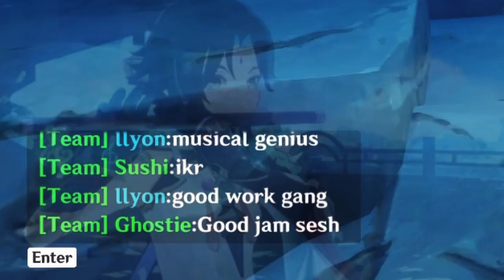Random co op a few hours before Xiao's banner is gone - Genshin Impact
how to musik